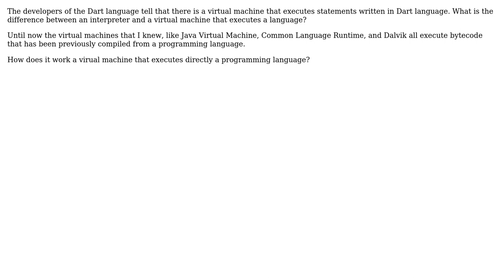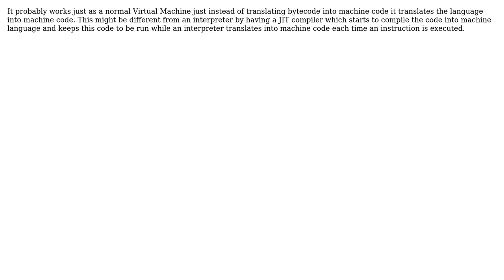Software Engineering: Interpreter or virtual machine that does not execute bytecode (3 Solutions!!)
Software Engineering: Interpreter or virtual machine that does not execute bytecode

With thanks & praise to God, and with thanks to the many people who have made this project possible! | Content (except music & images) licensed under CC BY-SA | Music | Images & others | With thanks to user Vitaly Olegovitch user Random42 user Euphoric user ddyer and the Stack Exchange Network Trademarks are property of their respective owners. You are responsible for your own actions.